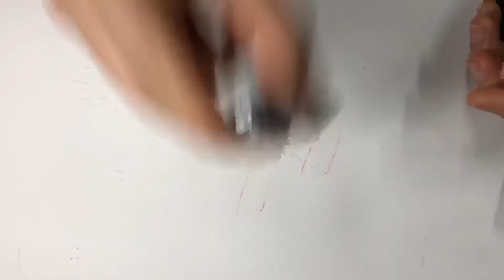Lọ tiếp mực trực tiếp vào ống mực và converter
J. Herbin Ink Sample 5ml - Bán lẻ 30k/lọ; số lượng từ 5 lọ giá 25k/lọ. Em có 15 màu như trong ảnh.
Lọ có dung tích thực 10ml nhưng được thương mại với 5ml mực bên trong.
Với đầu kim inox đầu bằng ko nhọn có thể dùng để thử mực trực tiếp trên giấy và bơm mực vào ống mực hoặc converter rất tiện lợi, sạch sẽ mà ko cần thêm bất kỳ dụng cụ nào.
Độ kín tốt, an toàn để mang đi xa.
Nắp dùng cơ chế mở như một số lọ thuốc là vừa ấn vào vừa xoáy ngược chiều kim đồng hồ mới mở được ra. Lọ bằng nhựa PET trong suốt chịu va đập tốt.